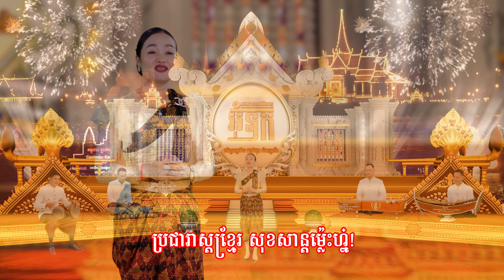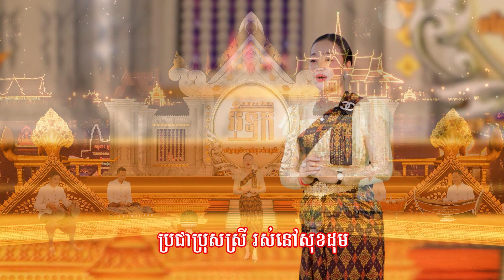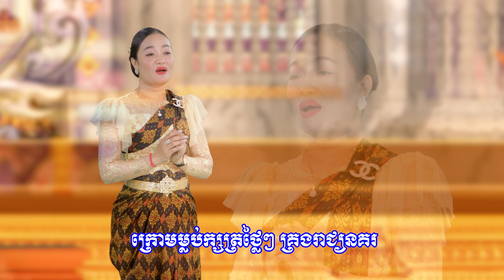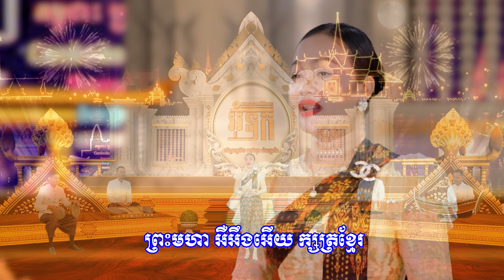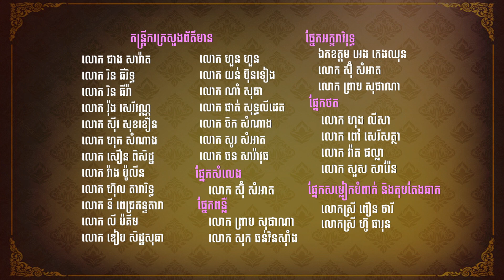បទចម្រៀងអុំទូក ព្រះមហាក្សត្រគង់នៅព្រះទីន័ងផែ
បទ ៖ សកវាទ៍ព្រះទីន័ងផែ (សួរ ស្រីមុំ)